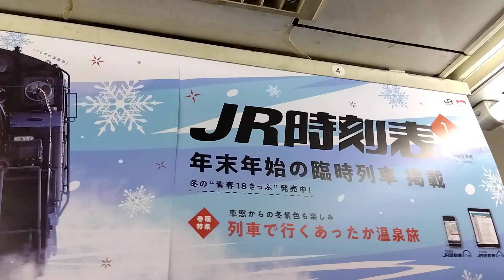JR時刻表2023年1月号❄【SL冬の湿原号C11-171】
恒例、年末年始の臨時列車掲載
❄しかし12月22日(木曜)〜26日(月曜)に、日本海側から５日連続の強烈な寒波🏔️🌫️☃️🌨️だそうです。